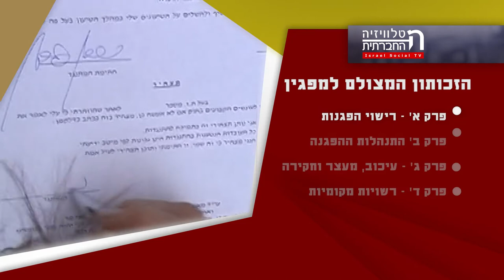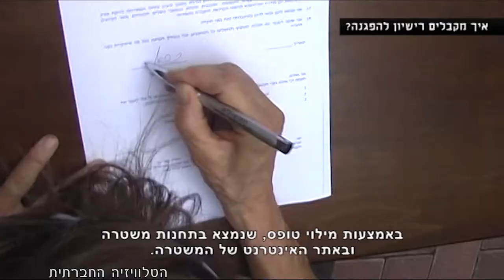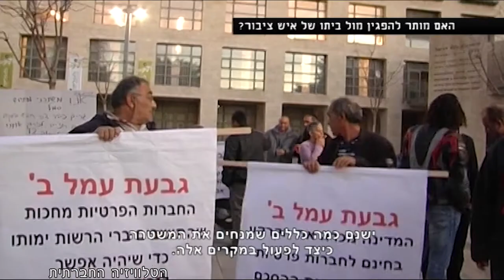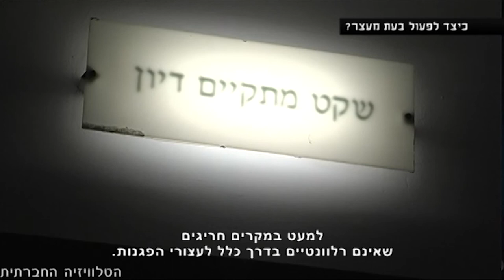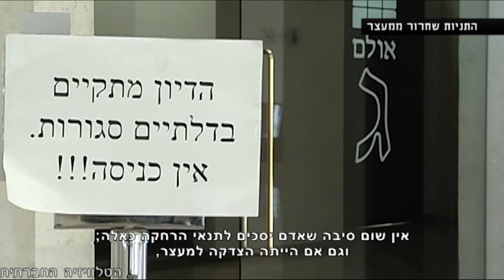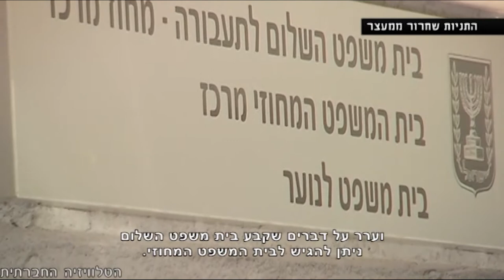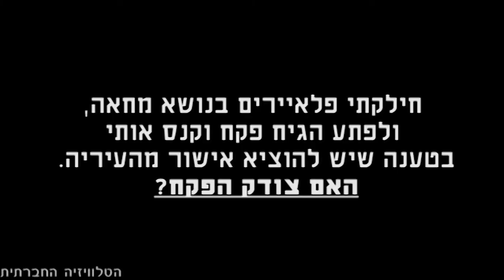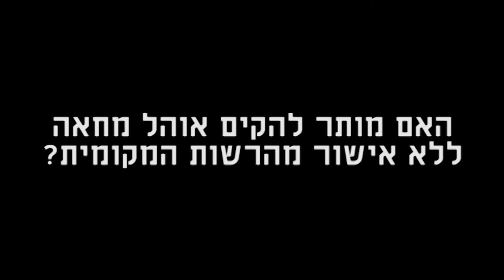מגזין 31 אוגוסט – ל"מכאן" ערוץ 98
הטלוויזיה החברתית מציגה: אתם מתכננים הפגנה, אבל לא יודעים מה צריך לעשות? ''הזכותון המצולם למפגין" בהגשת עורכת הדין שרונה אליהו חי הוא מה שאתם צריכים.